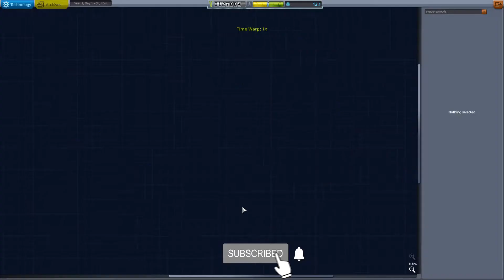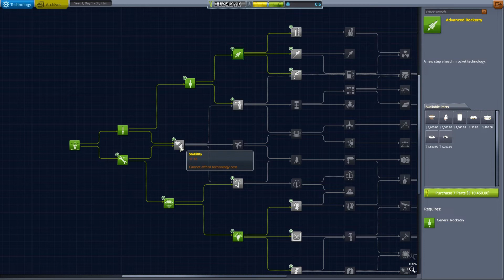KERBAL HARD + UNCUT | Episode 004 | 100% Stock